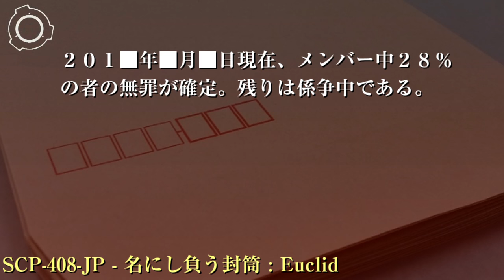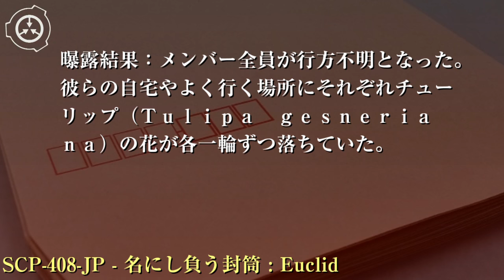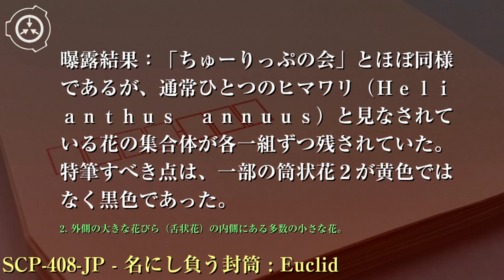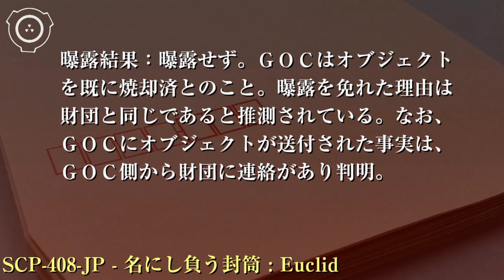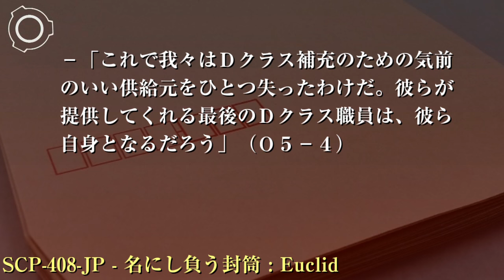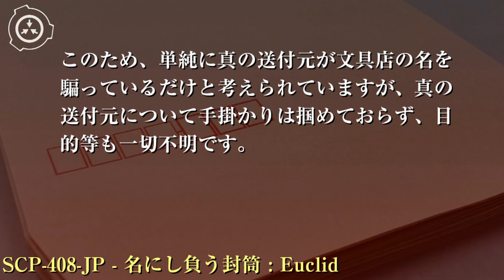SCP財団機密データ：SCP-408-JP - 名にし負う封筒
特別収容プロトコル: 回収されたSCP-408-JPは低危険物ロッカーに保管してください。未回収のSCP-408-JPの出現を予測する方法は確立されていませんが、出現の際オブジェクトを可能な限り特異性未発揮のまま回収するため、プロトコル“無差別郵便テロ警戒キャンペーン”を継続してください。プロトコルの成果により警察に持ち込まれたSCP-408-JPは、財団の潜入エージェントを通して偽造品と交換・回収してください。